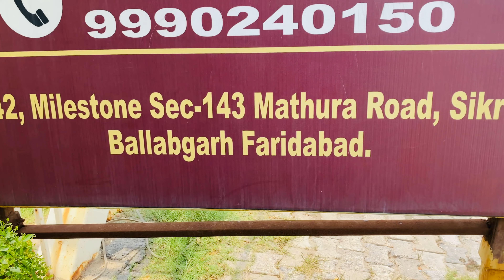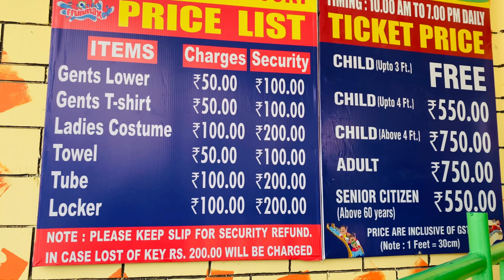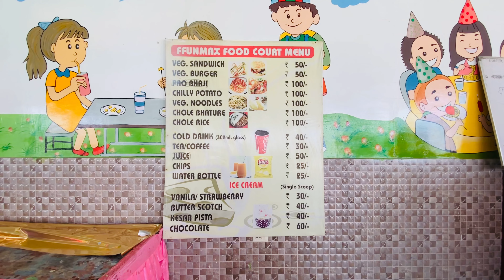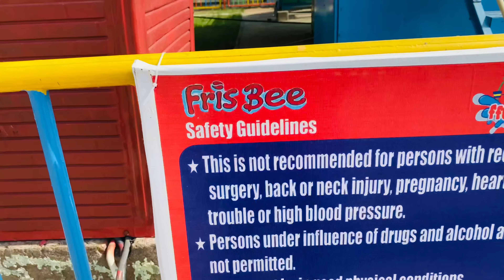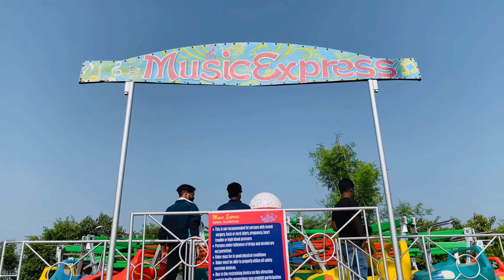Funmax Water Park 2023 | Funmax Water +Amusements Park | Tickets, price all Information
cheapest waterpark in delhi ncr best waterpark for children in faridabad waterpark in faridabad faridabad water park kahan hai

Fun max waterpark location

42 Km Stone Main Mathura Road Behind Royal Vi Village Sikri, Faridabad, Haryana 121004

FFunmax Waterpark is a thrilling and refreshing destination located in Faridabad, Delhi NCR. This vibrant waterpark offers a perfect escape from the scorching summer heat, providing visitors with a wide range of exciting water attractions and entertainment options.

best part of this waterpark is in fun max you will find amusement park within the ticket

Funmax water park kahan per hai

Fun n food water park Delhi

Water park in delhi ncr, delhi water park price दिल्ली एनसीआर में घूमने की जगहें

फनमैक्स फरीदाबाद वाटर पार्क 2023